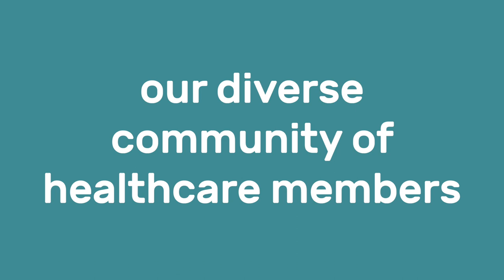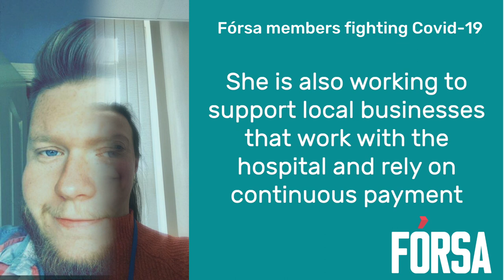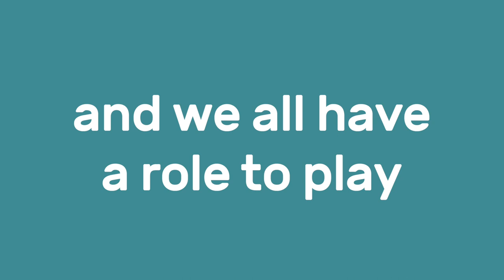Health Hidden Heroes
This May Day Fórsa celebrates its diverse community of members who are playing their part during the Covid-19 crisis.